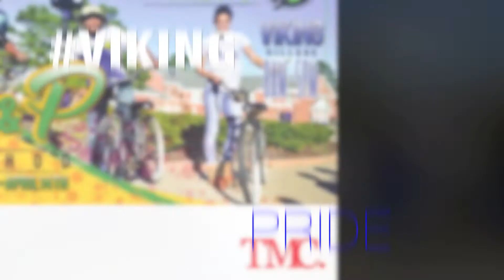ECSU TOYOTA GO GREEN INITIATIVE GREEN CAMPUS CONTEST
GO VOTE FOR ECSU IN THE TOYOYA GREEN CAMPUS CONTEST VOTING ENDS MAY 1, 2014 at mid night. vote now ! link .